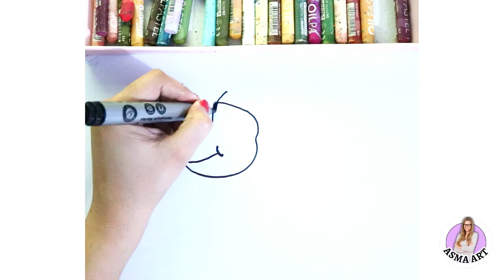How To Draw A Gorilla | Easy Drawing For Kids | Asma Art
Hello Sweet viewers! You can shopping  "Coloring Books" here,

1- 200 mega eBook collection is becoming increasingly popular among all age groups.

2- Mandala Coloring Book

3- The Beginner’s Bible Coloring Book

4- Angel Coloring Book for Girls

5- Best Business For Moms

6- Ele and Ivi playing at home

7- Flowers Coloring Book

8- Massive Coloring Book

9- DFY SEA ANIMALS COLORING BUNDLE

10- Halloween Books

11- Christmas Coloring Book

12- Coloring Book

You will get a big collection of over 500 Coloring Pages in PDF, ready to print. The perfect coloring book for learning to color, learning about different animals, objects, fruits. Perfect for improving the coordination and concentration of young children.

This bundle contains coloring pages for different topics like
Animals
Fruits
Back to School
Halloween
Dinosaurs
Dogs
Monster
Birthday
Astronaut
Sports
and much more!
Easily sellable.

13- HOW TO GET YOUR CHILD EXCITED ABOUT MATH

How to get you child excited about MATH is a simple, math loving guide for parents (or preschool teachers, nannies...) with 8 super simple and fun games to play with kids! Includes printable worksheets for every game and instructions.

Kids will practice their math skills, but also concentration, coloring, precision… and the most important – they will enjoy it and realize that math is not scary at all!

14- Merry Christmas Coloring books

15- Echoes of the Heart: Poems that Resonate with the Soul

16- My Future Kid - New and Fresh Offer That Actually Converts.

100% New service that provides expecting parents, partners, couples, pregnants, etc, with an accurate picture of what their future kids will look like.

17- Flags Coloring Book